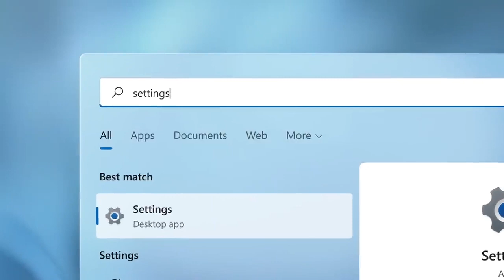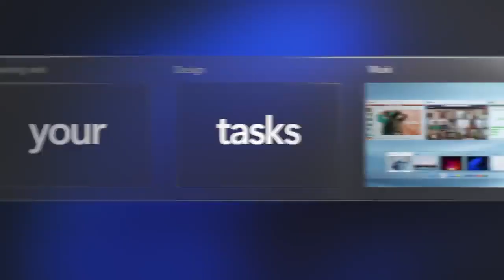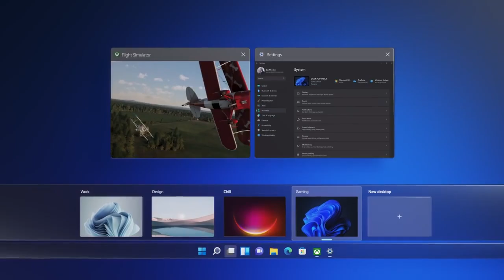Windows 11 Official Video